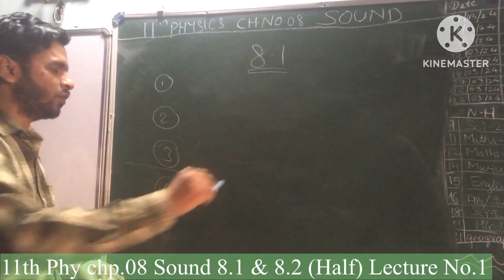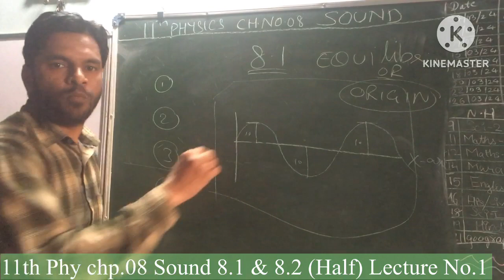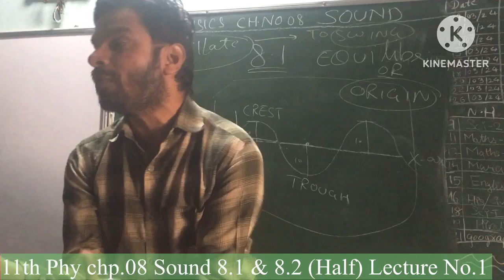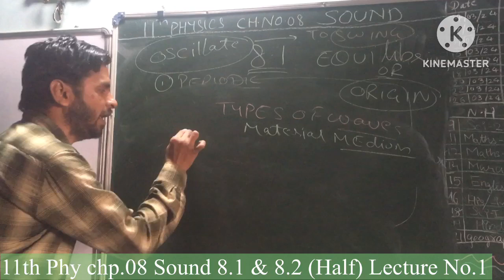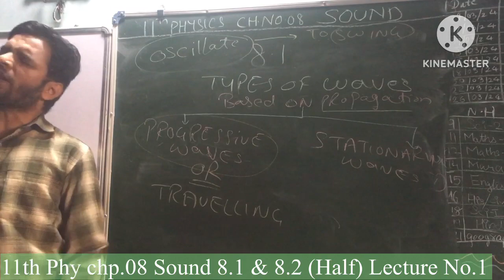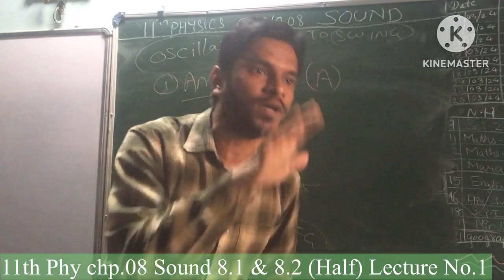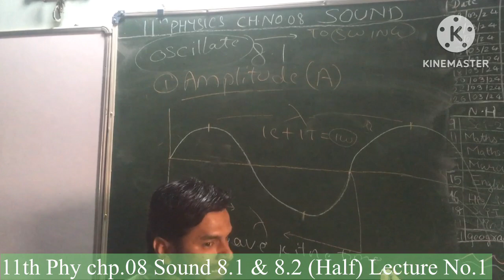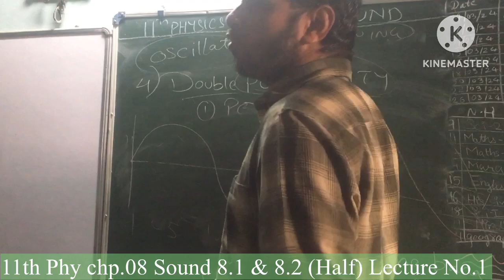11th Phy Chp.No.08 Sound (Lec-1)